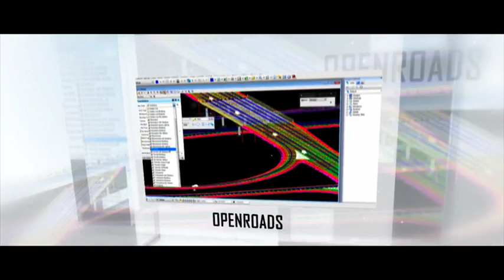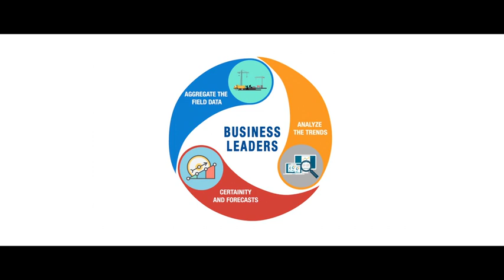Digital Construction Management Program - Intro video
Digital Construction Management Program by CIDC